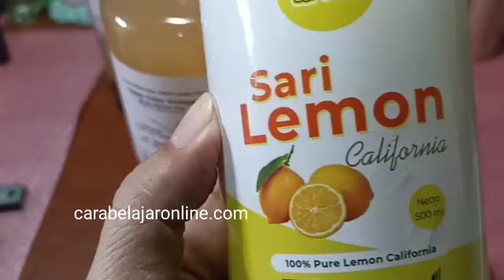PAKET CUKA APEL UNTUK DIET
BELI DISINI
Cuka apel Nutrifarm Untuk DIET
Cuka apel sari lemon chia seed